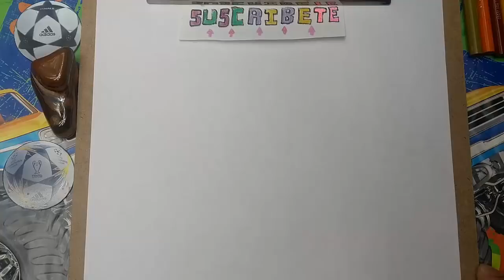Cómo DIBUJAR y PINTAR a 🐻MR. STITCHY de PIGGY BOOK 2 (HALLOWEEN)/How to DRAW MR.STITCHY from PIGGY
LA NUEVA SKIN SECRETA DE PIGGY BOOK 2 MR.STITCHY de la temporada de HALLOWEEN